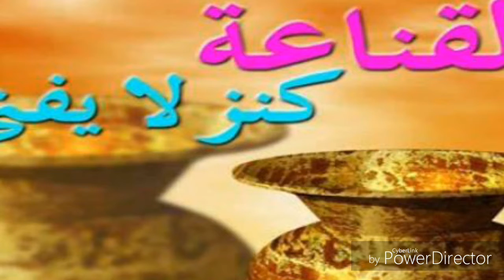ثامسلايث نرمضان(07): الرضاء بالقليل